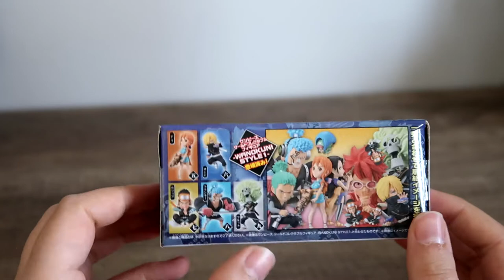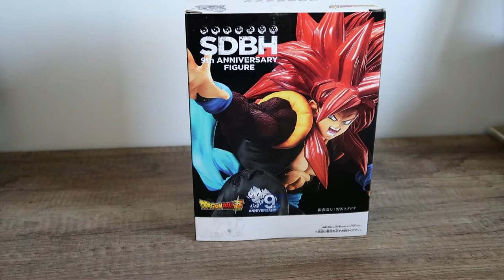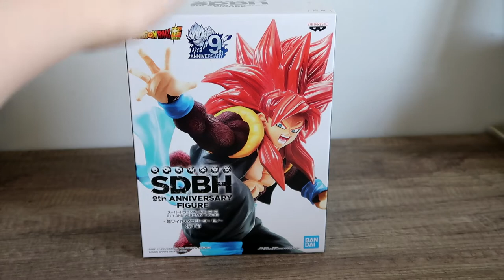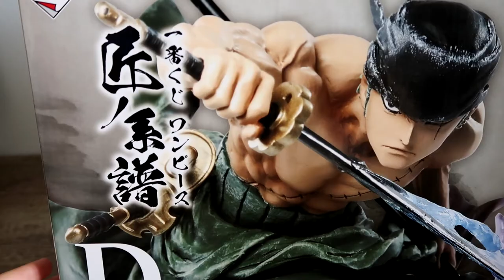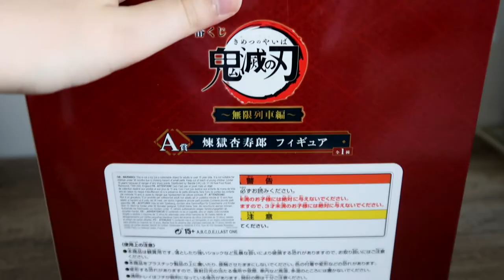UNBOXING : 7 FIGURINES MANGAS - Demon Slayer, Naruto, One Piece, & Dragon Ball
Aujourd'hui, nouvel unboxing de figurines manga ! Du Dragon Ball Super, du Naruto, en passant par One Piece et enfin du Demon Slayer, autant vous dire que ça envoi !

Vous pouvez aussi cocher la petite cloche pour ne rater aucune nouvelle vidéo !